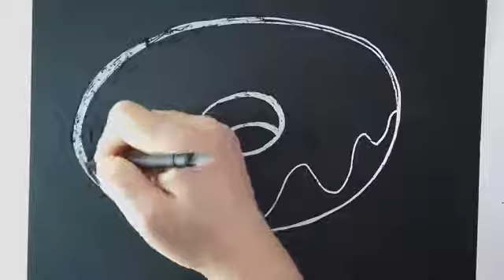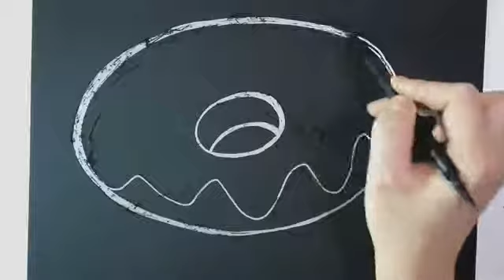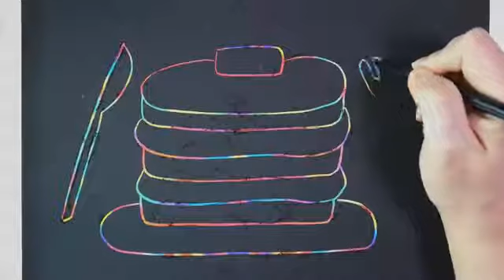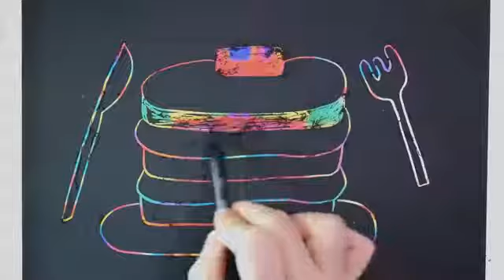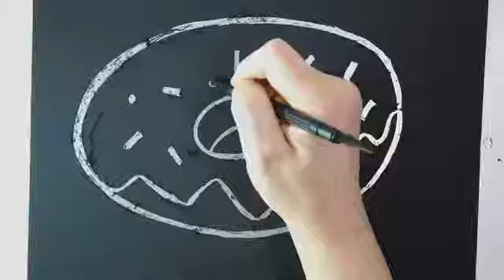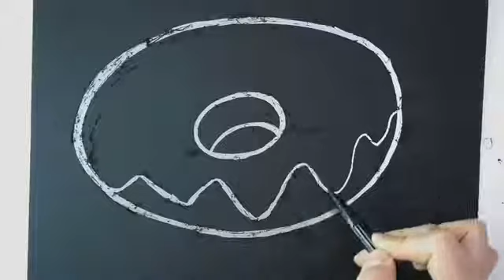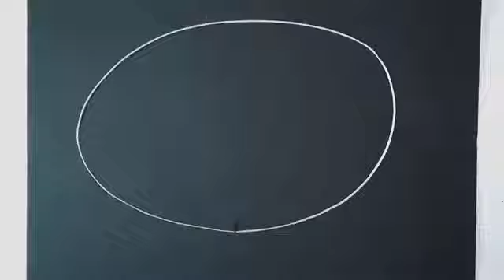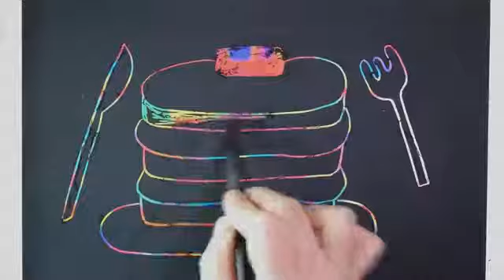How to Draw Magic Scratch Paper